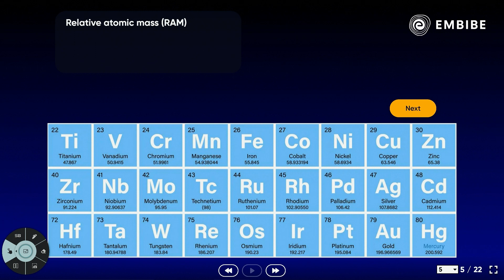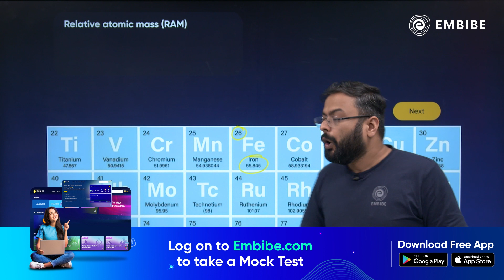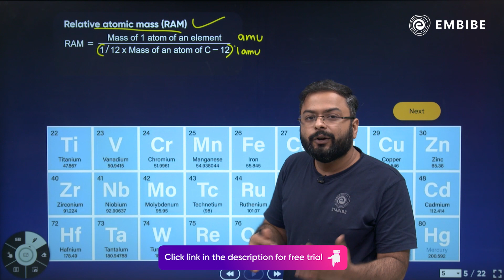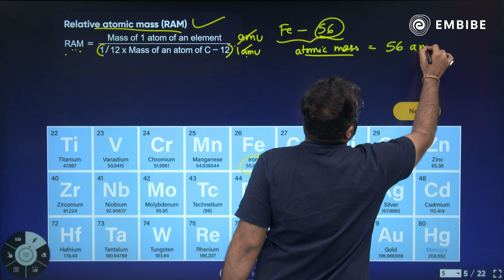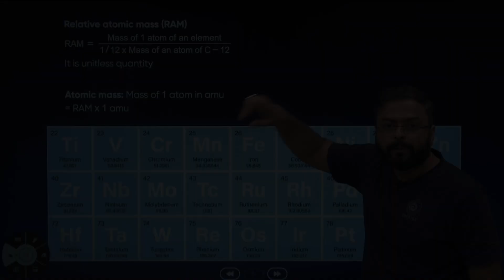Relative Atomic Mass with Examples for JEE 2023 | JEE Chemsitry | Anupam Gupta IIT Delhi | Embibe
Embibe brings you a shorts on chemistry.
Watch this video to learn Relative Atomic Mass with Anupam Gupta IIT Delhi.
Anupam Gupta sir is an IIT Delhi alumni and has an experience of 9+ years.

Watch this shorts to learn what is  relative atomic mass with examples!